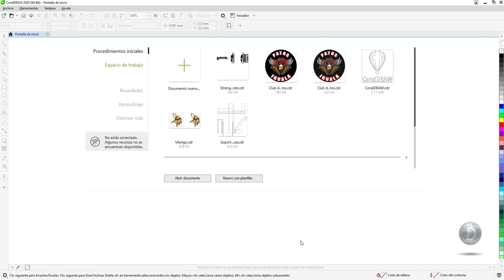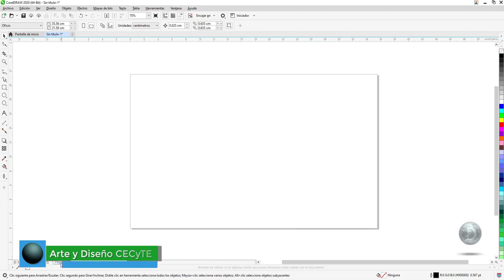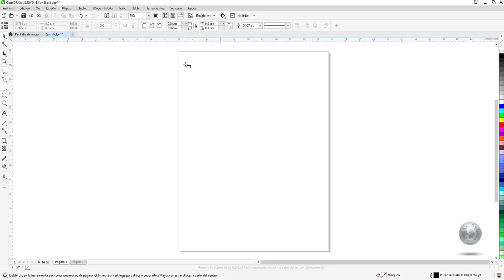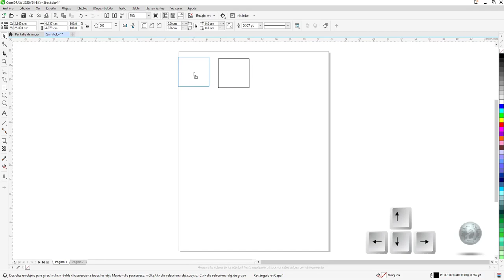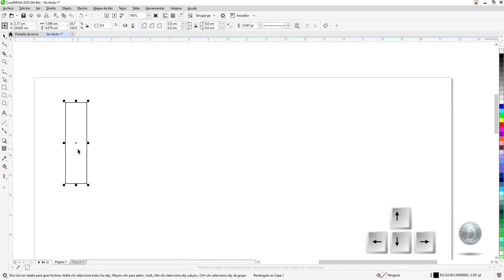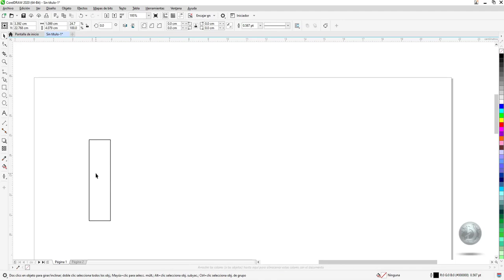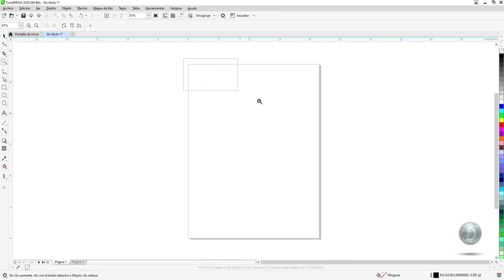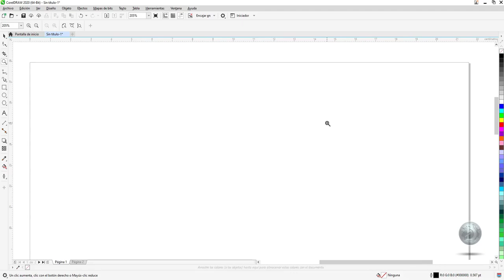Clase 5 Mi espacio personal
En esta clase aprenderás a crear tu espacio de trabajo, usando la barra de propiedades de diseño de pagina, así como la importancia de modificar las unidades de medidas a un sistema que sea familiar para nosotros. También conocerás la importancia del icono Todas las paginas y pagina actual.